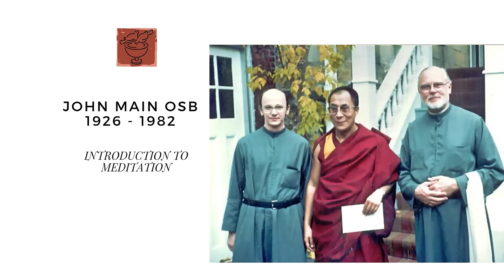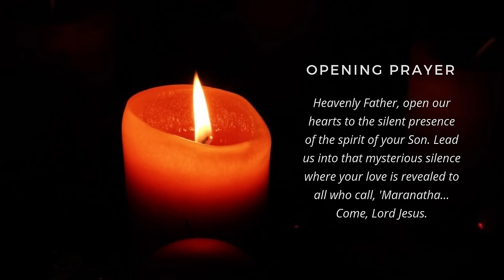A Special Meditation Session with John Main OSB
A guided introduction to meditation by Father John Main, as part of John Main Anniversary (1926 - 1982) in 2018.  John Main OSB is the founding inspiration of the WCCM and is recognised today as one of the most influential spiritual teachers of our time especially for his recovery of a universal contemplative practice for daily life. Bede Griffiths said that “in my experience, John Main is the best spiritual guide in the Church today”.

The WCCM is a global community of meditators united in a contemplative Christian tradition as taught by Fr. John Main, OSB. Our community is now present in more than 100 countries with 3000 weekly meditation groups, multiple centres, and a vibrant online community. Our mission Lis to communicate and nurture the fruits of meditation so as to foster the unity of all peoples, and to create social change by facilitating personal transformation through dialogue, silence and friendship.

SUPPORT THE WCCM:
In our mission to share the gift of Christian meditation for the unity of all peoples, the WCCM produces hundreds of hours of content each month, completely free of charge. Any gift, no matter how small, will help us continue our mission.